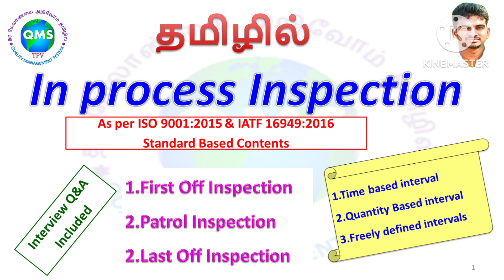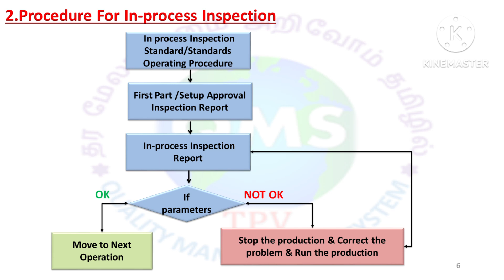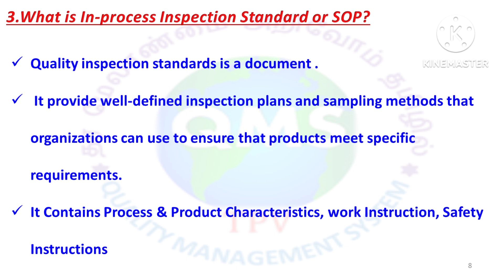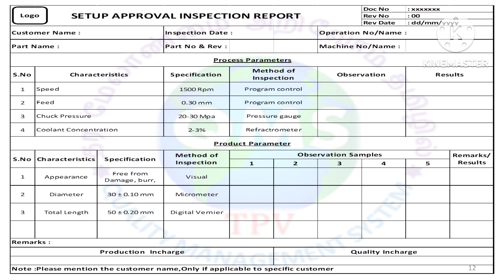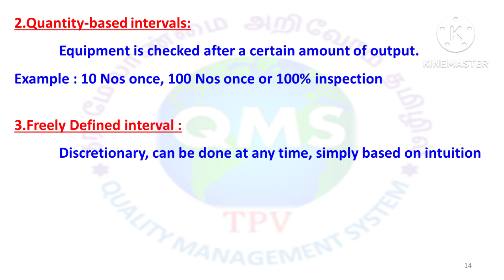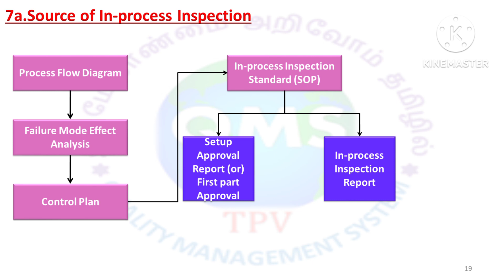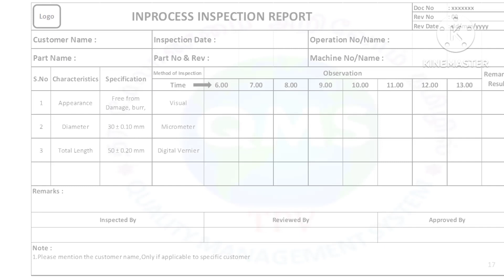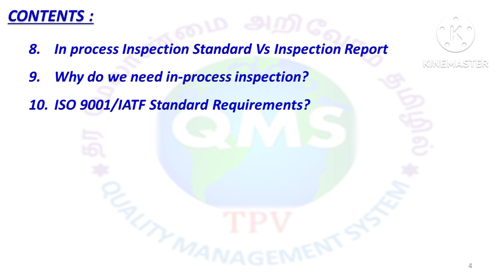Inprocess inspection/First off Approval/Last off Approval/Line inspection/Iso9001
IN PROCESS INSPECTION :
1.What is In process inspection?
2.Procedure for In process inspection
3.What is In process inspection standard?
4.What is First part approval or setup approval?
5.What is the frequency of In process inspection?
6.Different names used for In process inspection report in industries?
7.How to do In process inspection?
8.In process Inspection standard vs inspection report
9.Why do we need In process inspection?
10.ISO9001/IATF Standard Requirements?